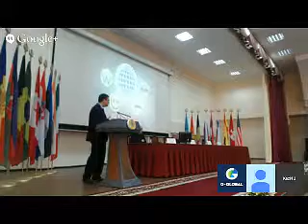Diogo Pinto_Future Vision_Almaty Conference